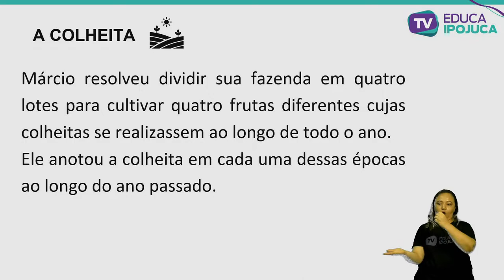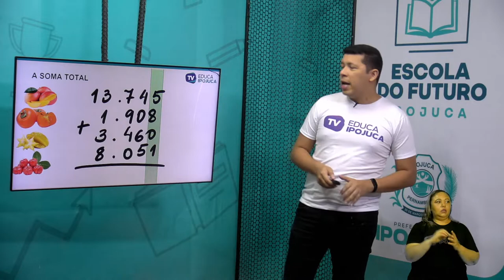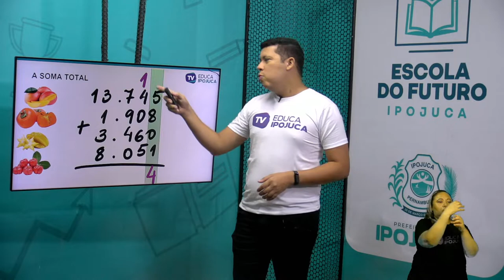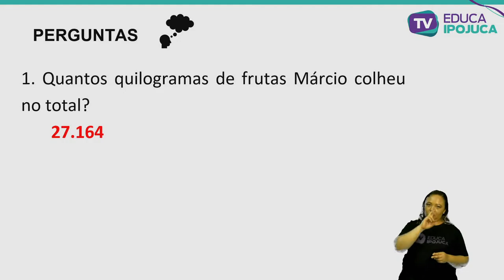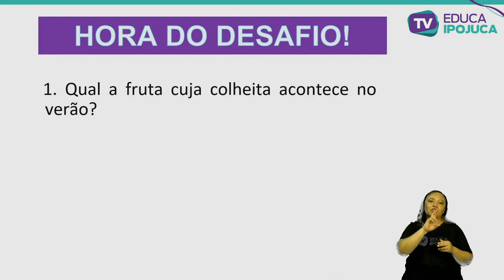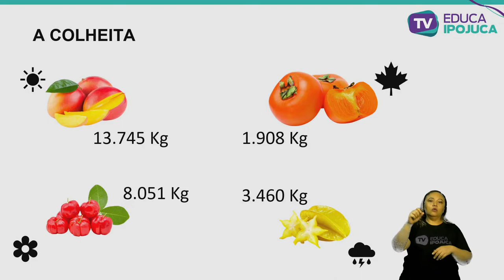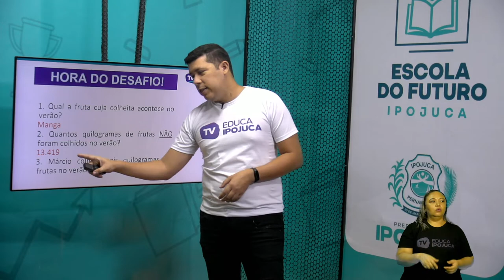MATEMÁTICA ADIÇÃO DE NÚMEROS NATURAIS 6 ANO AULA N°003